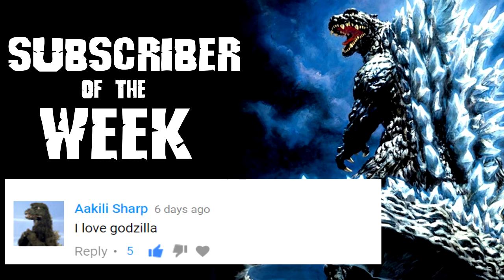Godzilla Vs Gigan Mini Review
The subscribers voted and here's my mini review of Godzilla vs. Gigan!  Is it the best movie ever or a flaming bag of dumpster fire?  Well, there's only way to find out.  This is my mini review of the movie that debuted my favorite Godzilla enemy!

I release a new Godzilla video each week on the channel!